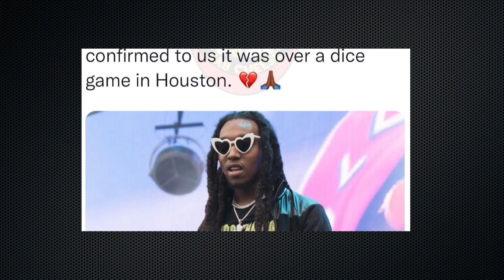TakeOff Killer Lil Cam Was Killed In Houston Allegedly